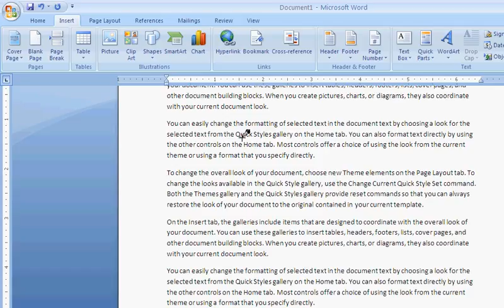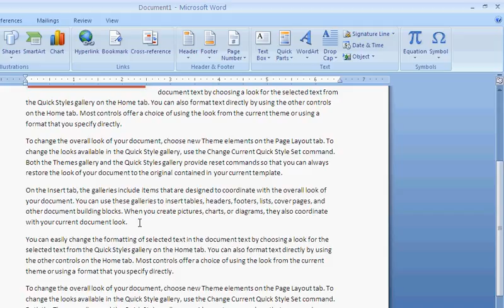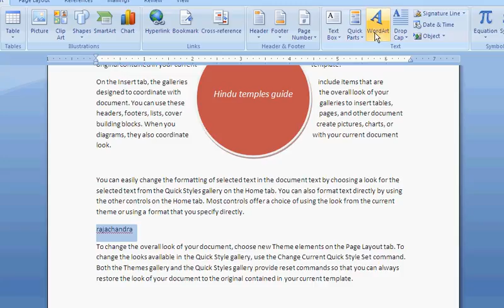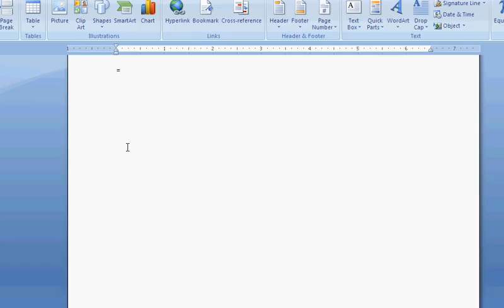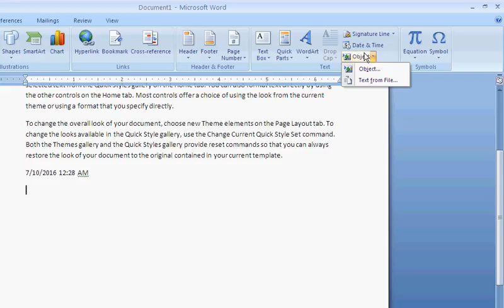MS word 15th lesson Insert Tab Text Telugu Computer Class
Hello Every one .Welcome to Computer Basics Classes in telugu. Today We are going to learn 15th lesson of  ms word, Insert tab Text Group Setting Options. if you have any doubts please do comment i will explain in the next computer class. Computer Basics Class in Telugu.